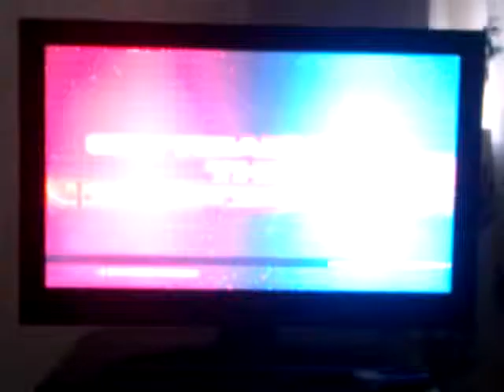Tekken Tag Tournament 2 Casuals - Marcus (Armor King X King) VS Tarron (Feng X Jun)